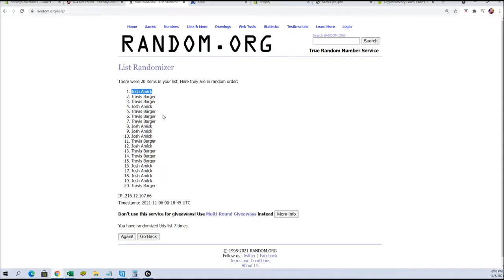English Edition Weiss Schwarz Sword Art Online Alicization vol 2 Booster Box ID SWORDART101 RANDOM